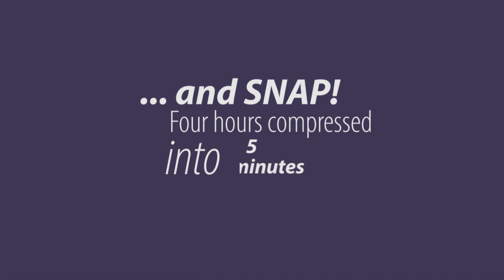Homemade apron for under $3 - Episode 34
Making an apron out of random pieces of fabric from the dollar store was a great project for a rainy day.  I admit, I didn't follow the pattern, but made most of it up on my own.  It turned out well I think!